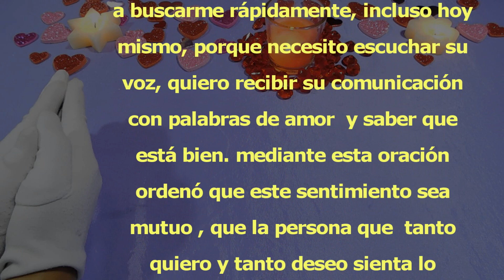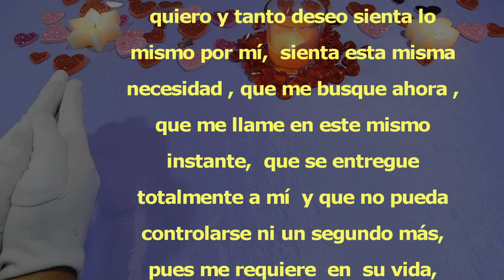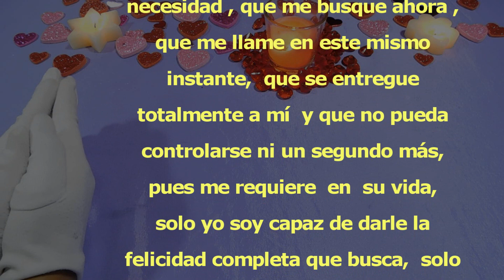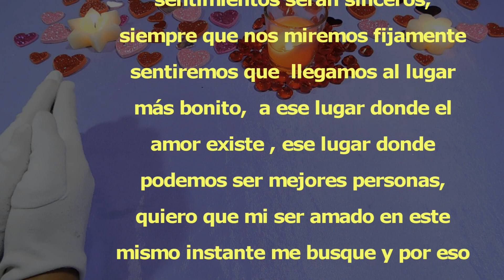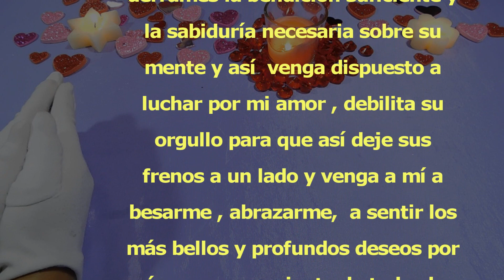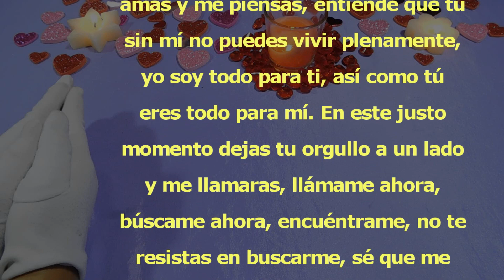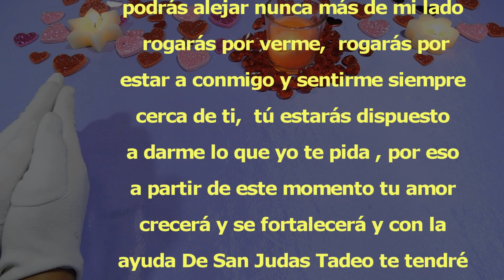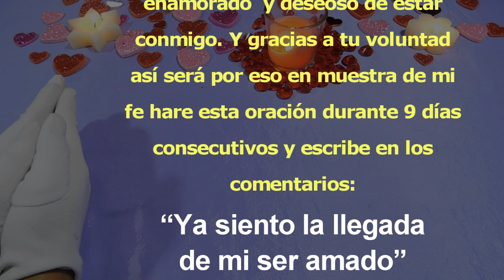SI QUIERES QUE TE BUSQUE TE LLAME Y SE ENTREGUE A TI usa esta oración COMO ULTIMA ALTERNATIVA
Haz esta oración para que te llame y te busque ultima opción
Escucha esta oración como ultima opción para que te llame y te busque